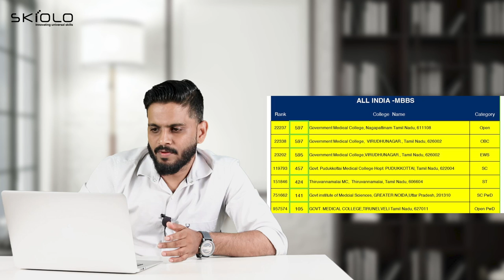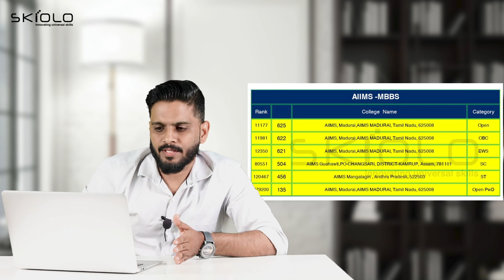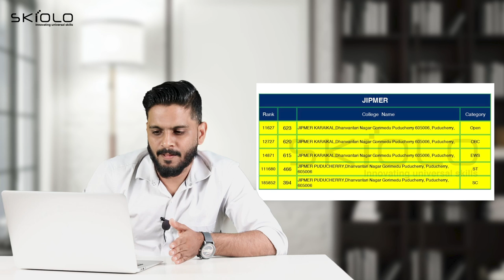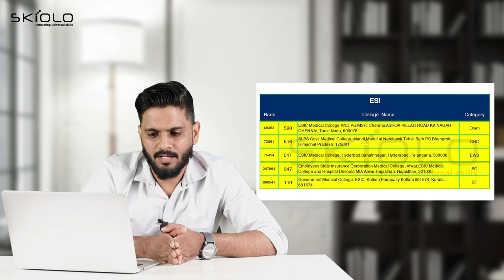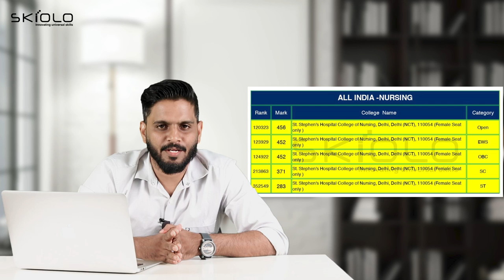All India MBBS/ BDS/ Nursing - അഡ്മിഷൻ ലഭിച്ച അവസാന റാങ്കുകൾ | Saife Valappra New Video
Saife Valappra
Skill finder, Career Guidant & Mind Solutionist

Fasil Firose
Career Specialist, Admission Guidant

kondotty
Malappuram, Kerala-673638